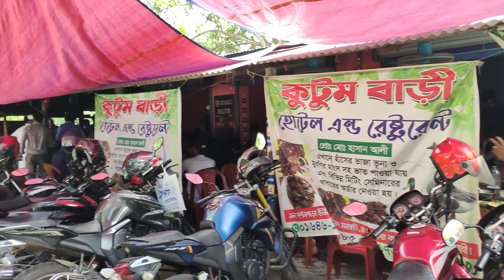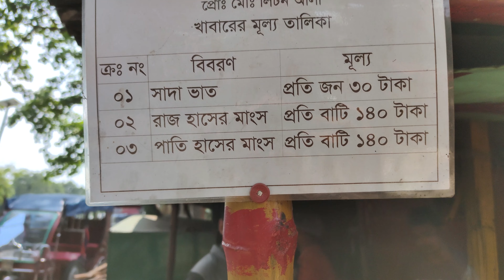রাজশাহী মড়মরিয়ার সবচেয়ে পুরাতন হাঁসের মাংসের হোটেল।মড়মরিয়ার বিখ্যাত হাঁসের মাংস।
রাজশাহী মড়মরিয়ার সবচেয়ে পুরাতন হাঁসের মাংসের হোটেল।মড়মরিয়ার বিখ্যাত হাঁসের মাংস। Rajshahi Food Vlog | Food Insider Rajshahi